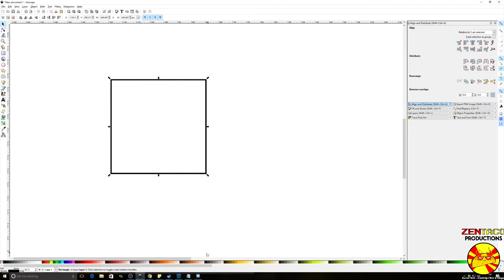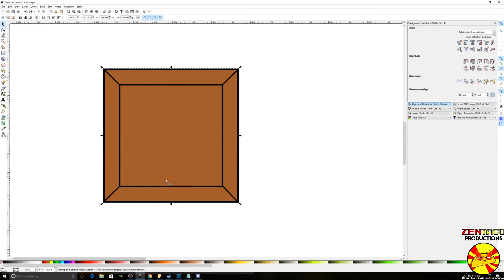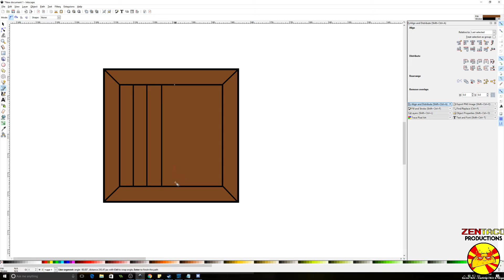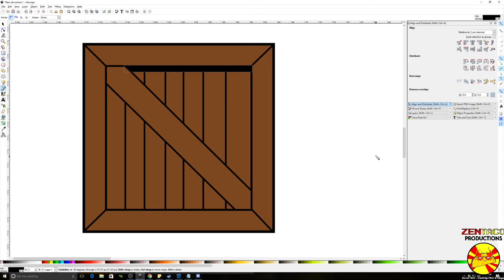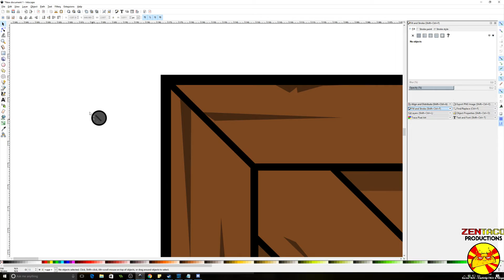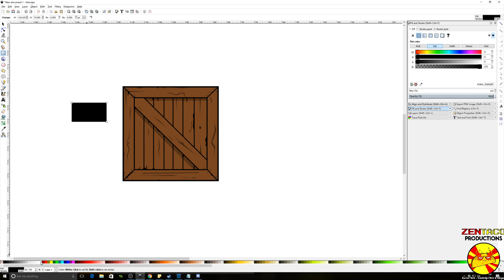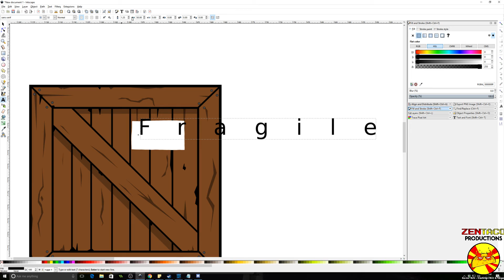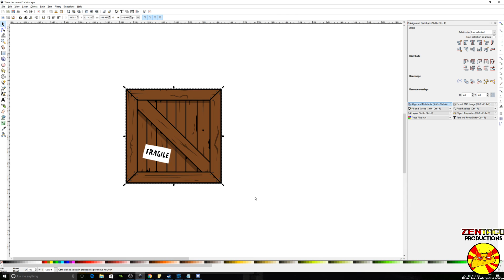Inkscape Tutorial - Game Art: How to make a crate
This one is an inkscape tutorial aimed at beginners. In this video we will learn some of the basic features of inkscape such as making a box, adding transparent shapes, bezier pen, and how to use guides.

If you would like to have your bugs fixed in a video send you mfa file along with an explanation of the problem

-=Music=-